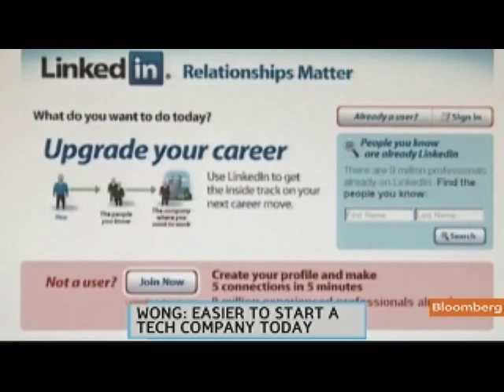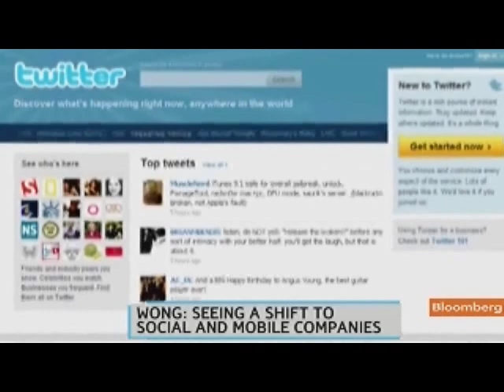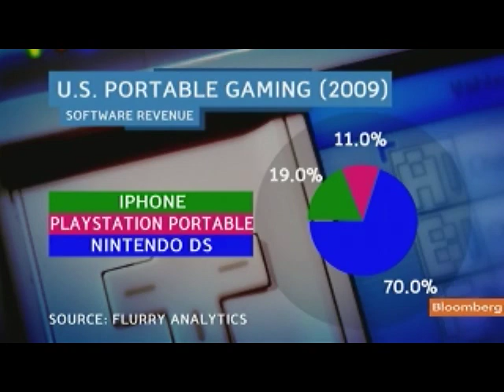Wong Sees Venture Capital Shift to Mobile Applications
July 8 (Bloomberg) -- Richard Wong, partner at Accel Partners, talks about the venture capital industry, technology startups and Accel's investments in Rovio Mobile Oy and Facebook Inc.
     Wong speaks with Jon Erlichman on Bloomberg Television's "Bloomberg West." (Source: Bloomberg)